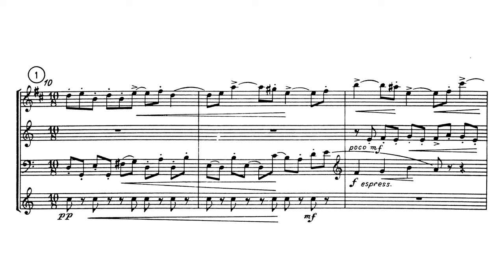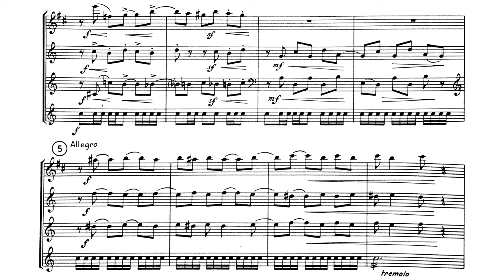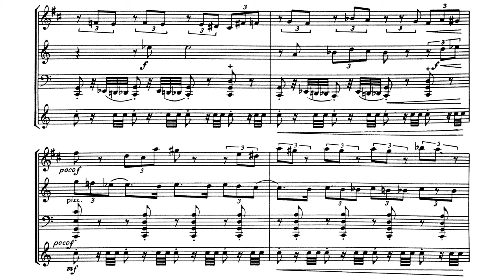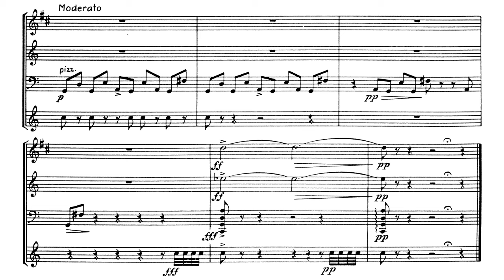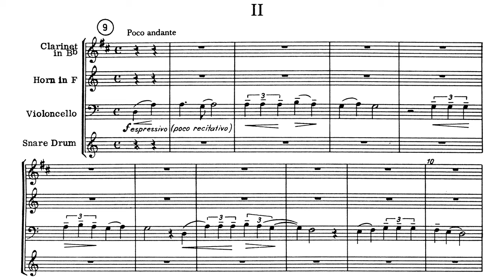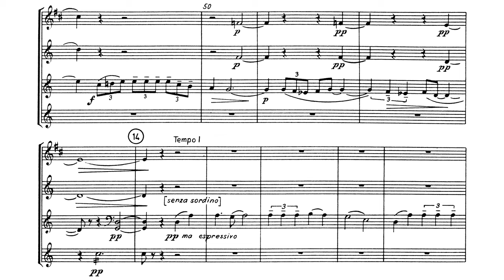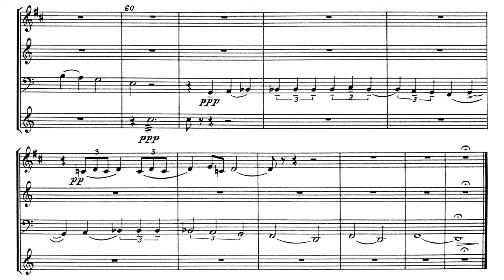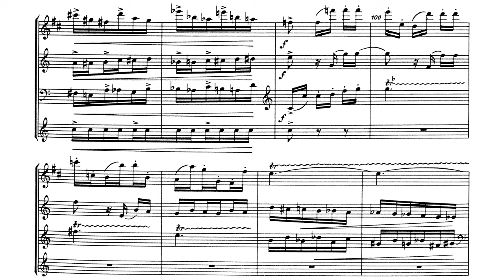[Score] Martinů - Quartet for clarinet, horn, cello and side drum, H.139 (1924)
Wenzel Fuchs, clarinet
Radek Baborák, horn
Hana Baboráková-Shabuová, cello
Raphael Haeger, side drum

0:00 I. Allegro moderato
4:29 II. Poco andante
11:02 III. Allegretto ma non troppo